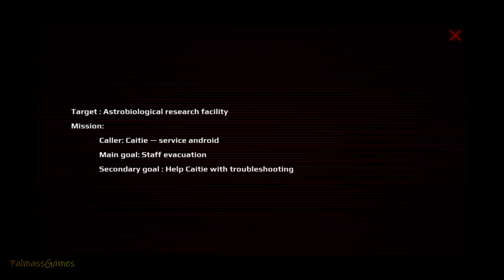Smelted Kin Gameplay Android | New Game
Categories:Action
Languages:English,Russian
Status: Official Launch
Size:116Mb
Internet:Offline
Platform:Android